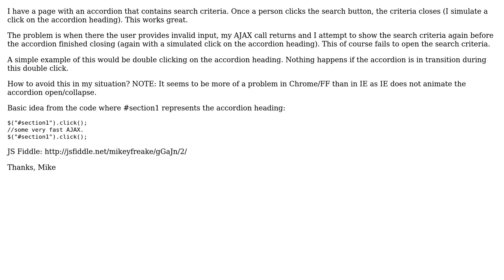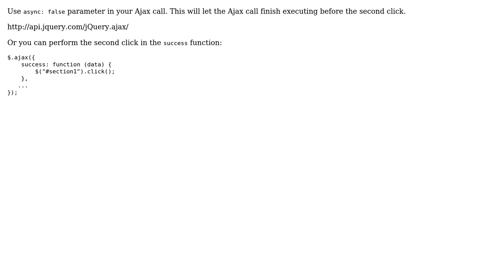jQuery accordion - quick show/hide (2 Solutions!!)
jQuery accordion - quick show/hide

With thanks & praise to God, and with thanks to the many people who have made this project possible! | Content (except music & images) licensed under CC BY-SA | Music | Images & others | With thanks to user Rob user Michael Freake user Brandon and the Stack Exchange Network Trademarks are property of their respective owners. You are responsible for your own actions.